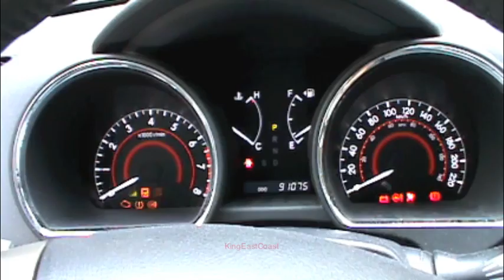Toyota Highlander Ignition Chime Demo